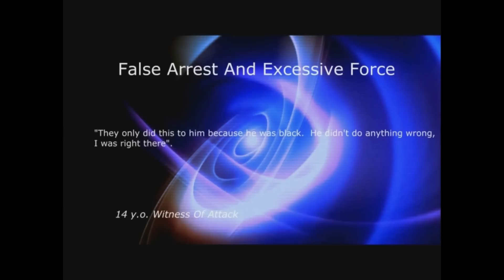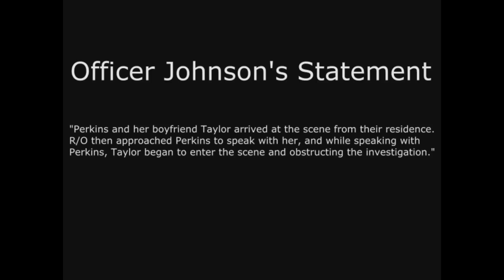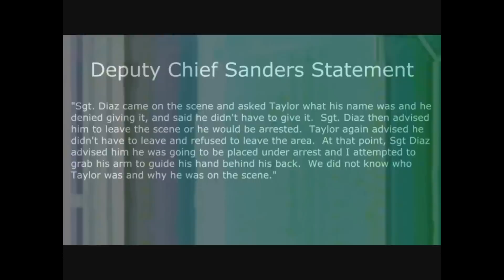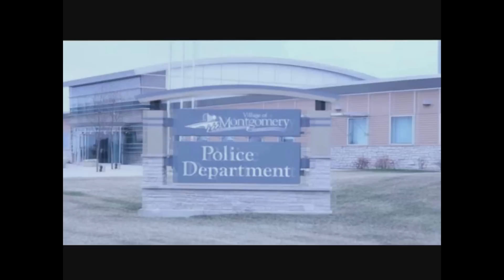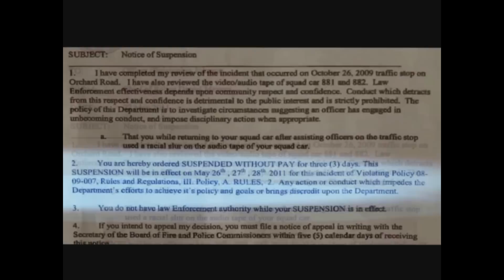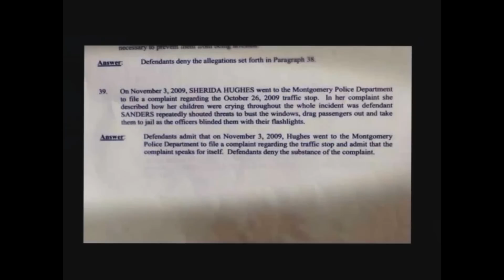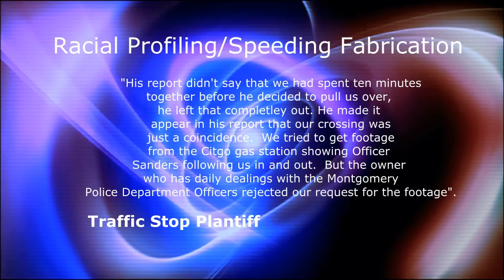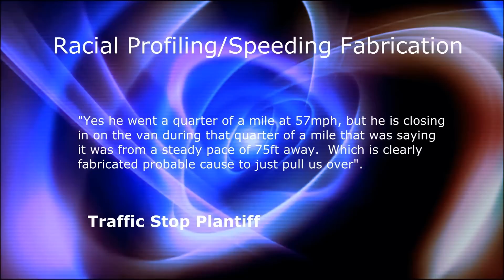Montgomery Illinois Police Department Attack On George Taylor